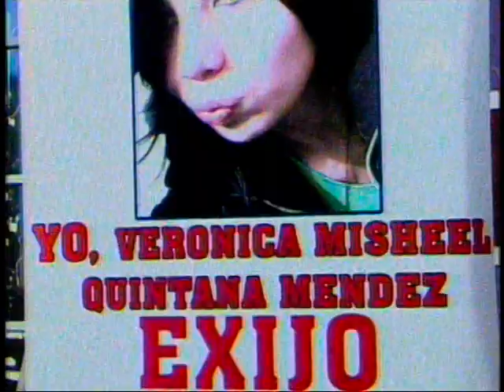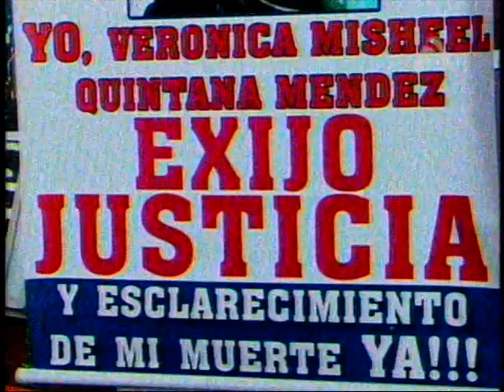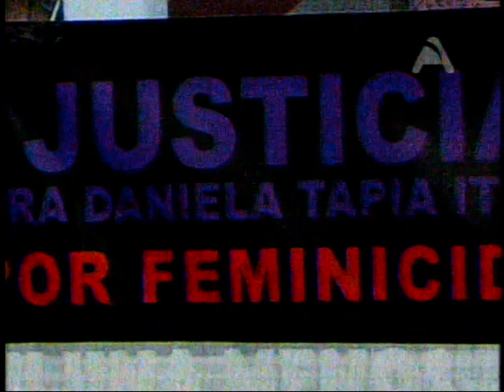Harvard investiga los Feminicidios en Bolivia!!!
La Universidad de Harvard analiza a los Feminicidiosen Bolivia!!!